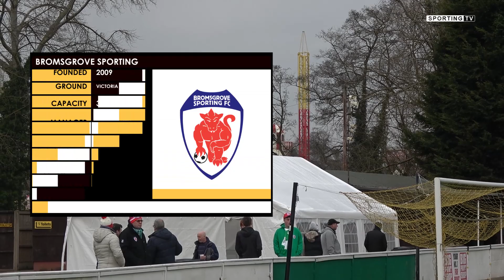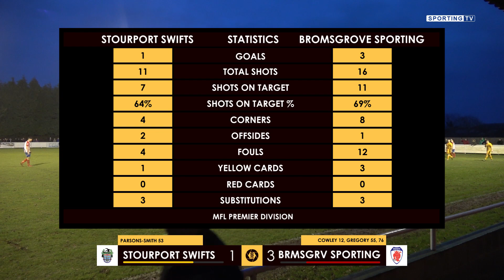Stourport Swifts vs Bromsgrove Sporting | MFL Premier Division 2017 / 18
Bromsgrove Sporting travelled to neighbours Stourport Swifts in the Total Motion Midland Football League Premier Division.

The hosts, Stourport, were looking to better the reverse fixture earlier in the season, which saw Sporting come away 3-1 victors. Unfortunately for the home side, they found themselves behind within 12 minutes to an exquisite Jason Cowley finish.

After half time, Swifts capitlised from a corner which saw Parsons-Smith pick up an easy tap in at the far post.

But the celebrations were cut short when Richard Gregory put the visitors head shortly afterwards.

Gregory scored his second of the game with 20 minutes to go.

Bromsgrove saw out the rest of the game without conceding; and this win saw Sporting go top of the league.

Stourport Swifts Goals: Parsons-Smith
Bromsgrove Sporting Goals: Jason Cowley & Richard Gregory x2.

Total Motion Midland Football League Premier Division
Stadium: Walshes Meadow
Attendance: 430
13th January 2018

Note: Apologies in advance for any foul language made by supporters in the footage.